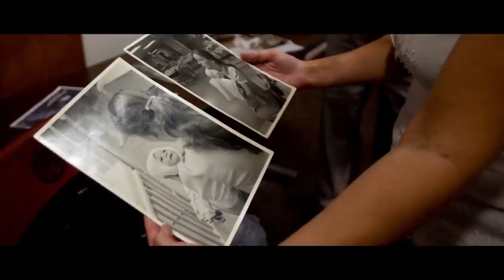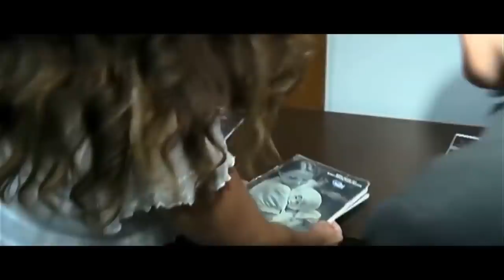She was taking care of a burned baby in 1977. She didn’t expect to experience this 38 years later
The story that I’m about to tell you began back in 1977, when a 3-month-old baby Amanda Scarpinati was urgently taken to Albany Medical Center in New York. She fell from a couch onto a hot-steam humidifier. Amanda was diagnosed with a third-degree burn, and her badly injured head was bandaged. The burned baby was cared for by a young nurse who treated her very tenderly, but didn’t expect to be shocked 38 years later. Susan Berger felt very sorry for the baby and tried to spend every free minute with her. The picture of them together was published in the hospital's annual report for that year. The photo shows how the nurse gently holds the baby. Another photo shows Amanda looking at the nurse with a smile. After all, every child, even a very small one, senses how the adult feels about them.